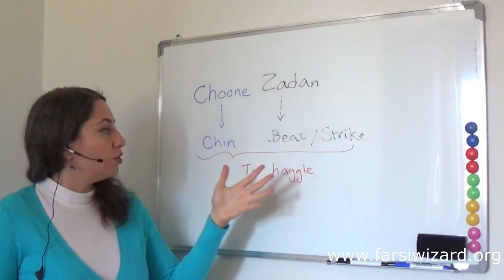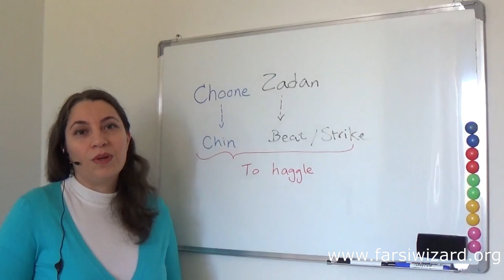Farsi / Persian Lesson: How To "Haggle" in Farsi (82)